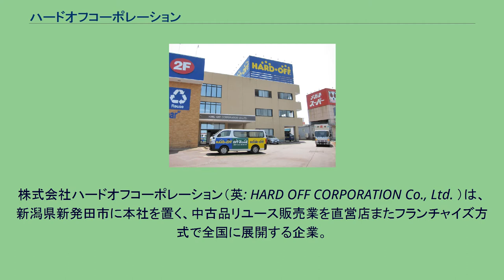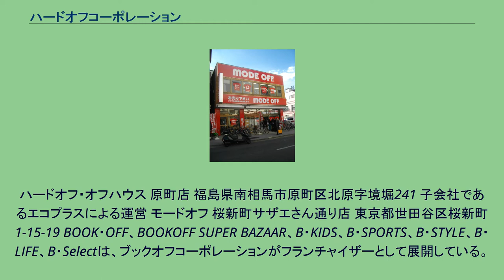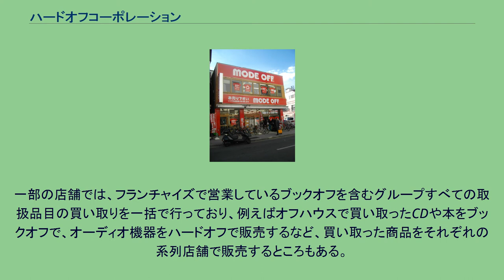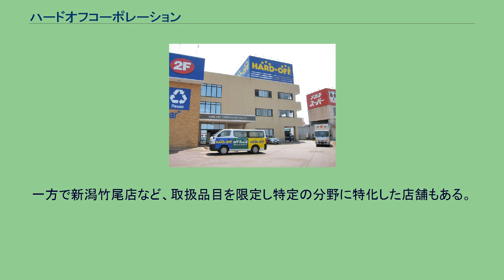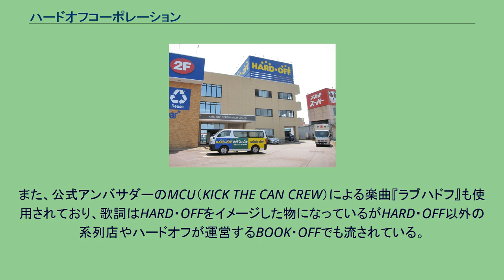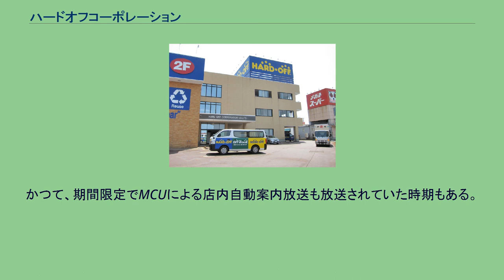ハードオフコーポレーション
株式会社ハードオフコーポレーション（英: HARD OFF CORPORATION Co., Ltd. ）は、新潟県新発田市に本社を置く、中古品リユース販売業を直営店またフランチャイズ方式で全国に展開する企業。
1972年8月に新潟県内でオーディオ専門店「株式会社サウンド北越」で事業を始めた山本善政が1993年にサウンド北越をハードオフに業態変更したことに端を発する。
以来2020年4月時点で直営・フランチャイズ合計で全国・海外に900を超える店舗を展開している。
また通販も行なっており全国の欲しい物が手に入れやすくなっている。
ブックオフコーポレーションの創業者坂本孝が主催していた起業勉強会を通じて、創業者同士が個人的に親しくしていた縁から、互いのフランチャイズに加盟する関係である。
例えば、秋田県・山形県・千葉県の一部店舗および本社がある新潟県内のブックオフ店舗はハードオフコーポレーションがエリアフランチャイジーとして運営している。
しかし、2015年3月31日にブックオフ独自で家電製品のリユース業を展開するため、一部エリアフランチャイズ加盟契約が解約され、友好関係は保ちつつもライバル企業となった。
ハードオフの業態がブックオフのリユース販売に着想を得て生まれた関係から、ロゴマークや店内環境（照明やデザイン等）も共通しており、ブックオフ系列の店舗が同じ建物内や隣接地に出店している場合も多い。
中には、BOOKOFF SUPER BAZAAR八王子みなみ野店など、一部ではブックオフとハードオフ・ホビーオフが同一施設内で同じジャンルの商品（ホビー・トレカ・テレビゲーム等）を競合販売する状況も見られる。
2017年11月には新刊書店のBOOK・ONをブックオフの店舗と併設して開店するなど、新しい展開となった。
店舗一覧はハードオフコーポレーション店舗検索参照。
ハードオフ・オフハウス 原町店 福島県南相馬市原町区北原字境堀241 子会社であるエコプラスによる運営 モードオフ 桜新町サザエさん通り店 東京都世田谷区桜新町1-15-19 BOOK・OFF、BOOKOFF SUPER BAZAAR、B・KIDS、B・SPORTS、B・STYLE、B・LIFE、B・Selectは、ブックオフコーポレーションがフランチャイザーとして展開している。
基本的には複合店舗が中心で、武蔵小山商店街パルム店のように店舗面積やテナントの関係上、単独店舗が近隣に分散しているケースもある。
ブックオフとの共同店舗もあり、特に新潟県や千葉県(ハードオフファミリー運営)、岐阜県に多く見られ、新潟県ではブックオフ単独店舗は存在しない。
運営は直営のほか、子会社のハードオフファミリー、フランチャイジーとしてゼロ・エミッション、グッドガイブラザーズなどが運営している。
千葉県内のブックオフと共同店舗は同一会社の運営だが、ハードオフ・ホビーオフ八王子みなみ野はブックオフスーパーバザー内の一角にあり別会社の運営である。
また、屋号毎に取扱品目は分けられているが、店舗によって区分は厳密ではなく、オフハウスやハードオフで鉄道模型を扱っていたりもする。
一部の店舗では、フランチャイズで営業しているブックオフを含むグループすべての取扱品目の買い取りを一括で行っており、例えばオフハウスで買い取ったCDや本をブックオフで、オーディオ機器をハードオフで販売するなど、買い取った商品をそれぞれの系列店舗で販売するところもある。
一方で新潟竹尾店など、取扱品目を限定し特定の分野に特化した店舗もある。
公式ページも参照のこと。
店内には常にBGMが流されているが、店舗形態によって以下の種類のいずれか、または複数を使い分けている。
店内自動案内放送は2021年度より島村仁と冨高由喜が担当。
2020年度までは劇団ひとりが担当していた。
メロディは共通でNash Music LibraryのSC-1903である。
また、公式アンバサダーのMCU（KICK THE CAN CREW）による楽曲『ラブハドフ』も使用されており、歌詞はHARD・OFFをイメージした物になっているがHARD・OFF以外の系列店やハードオフが運営するBOOK・OFFでも流されている。
かつて、期間限定でMCUによる店内自動案内放送も放送されていた時期もある。
なお『ラブハドフ』のCDは一部のHARD・OFF...